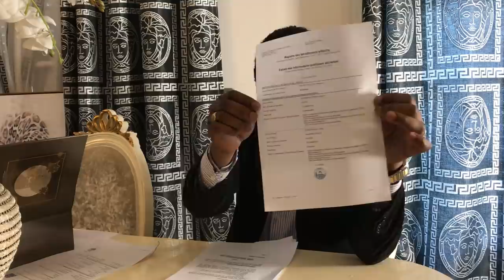VOICI UNE PARTIE DE L'IMMENSE FORTUNE DE NVONDO AYOLO ET FRANCK BIYA